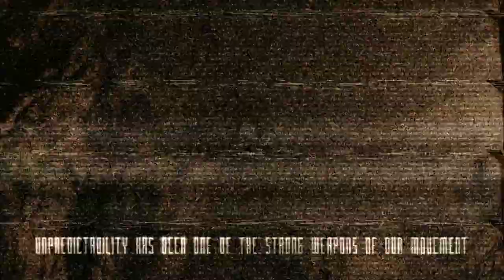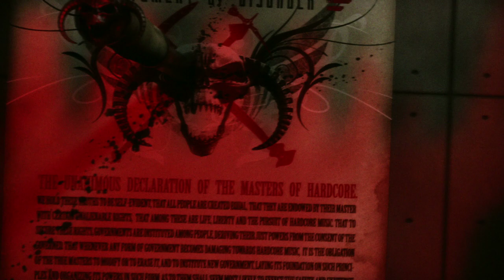Masters Of Hardcore - Statement Of Disorder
Client: Art of Dance BV

Animation based on the artwork of Patrick Moerland. Audio by Outblast.